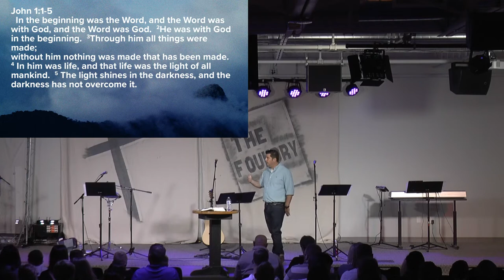Infinite & Intimate: The Book of John - PART 1 (September 10, 2017)